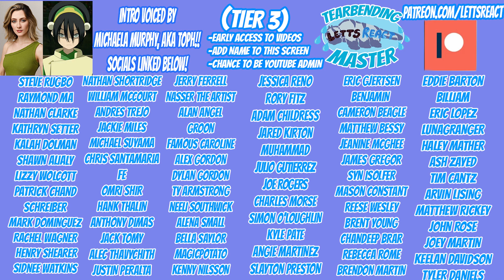SPIRITS ATTACK KORRA! | Legend of Korra Book 2 Reaction | Chapter 1, "Rebel Spirit"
Book 2 begins QUICKLY! After quickly showing the new and crazy things Korra, Bolin, Mako, and Asami have been up to post book 1, this episode finally took us out of Republic city to the southern water tribe, and boy was it fun to see more of the world post avatar! Unalok, Varrick, the twins, Bumi, and more new characters have come into play, and Montana and I could not be more excited about what is to come in this thrilling new season!

Book 2, Chapter 2 will premiere this Thursday, 1/7 at 12 pm est!

Thank you to the 296 awesome people that have joined! All funds generated will go directly towards improving our reaction set up (and possibly hiring an editor so we can put out more videos), and would be much appreciated! We also are adding a new perk, which is posting questions for us to answer after each episode, as I no longer know what to ask because I haven't seen the show before either!

Our interview with Michaela Murphy (Toph's Voice Actress, socials linked below) is now posted on our page! Please go check it out if you wanna see us have a fantastic chat with the extremely talented actress behind Toph Beifong. Every dollar generated from the interview will be donated to Toys for Tots!

Check out Michaela's socials listed below!
Youtube: Michaela Jill Murphy

The Legend of Korra, Book 2, Episode 1 "Rebel Spirit”